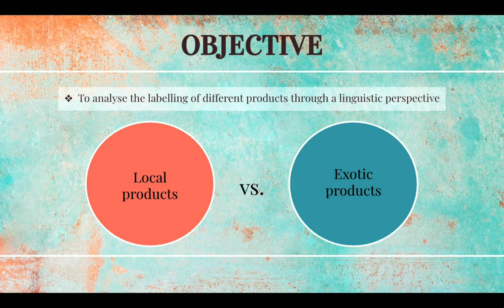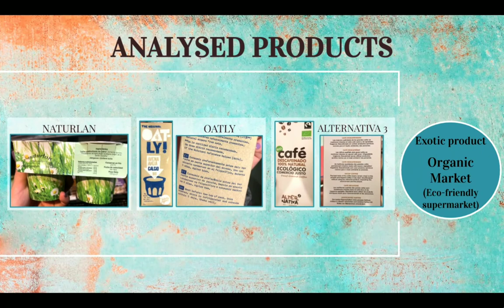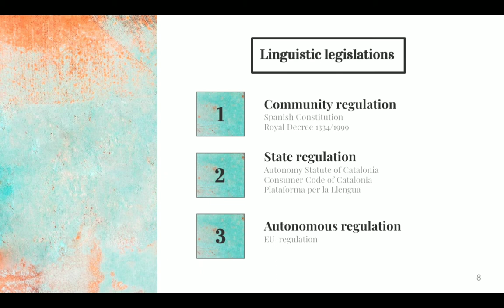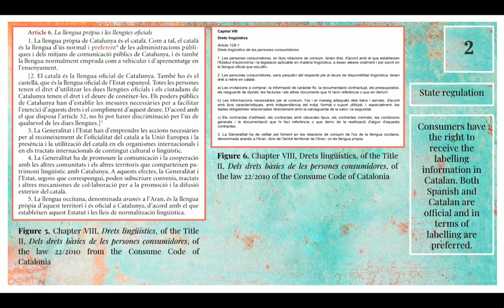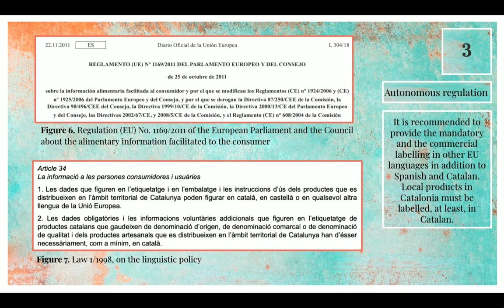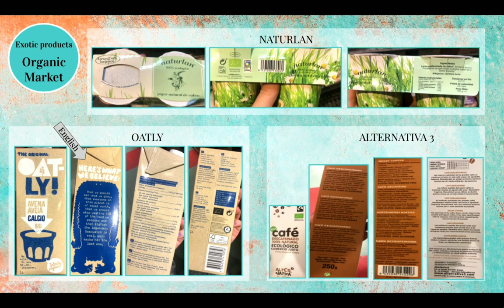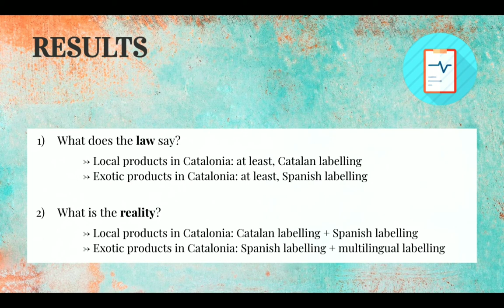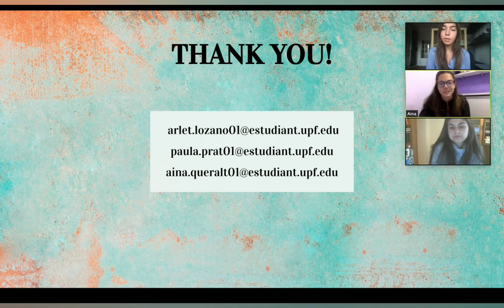EUTOPIA Arlet Lozano, Paula Prat i Aina Queralt (5)